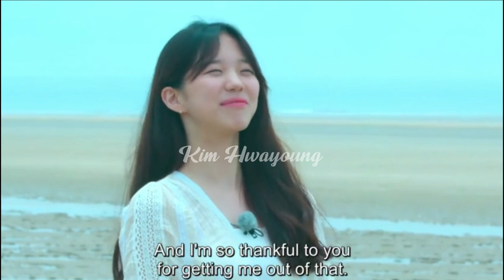Lee So-e X Kim Sejun - End Game | Single’s Inferno 2 (FMV - Part 3)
Hi lovelies!

Finally, my heart is so happy because they end up together! Hopefully, they are meeting each other outside as well and end up dating, who knows! One things for sure, is that they are both green flags for me. I was really hoping for more screen time from them but oh well, I just have to enjoy my fmv instead. Hope you guys enjoy it as well.

singlesinferno, soe, sejun, season2, soexsejun, korea, single, inferno